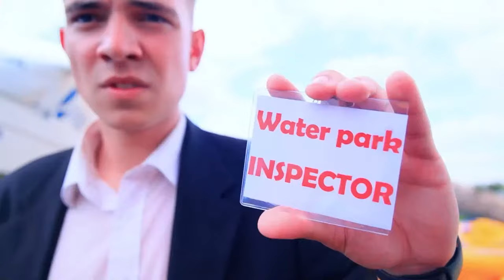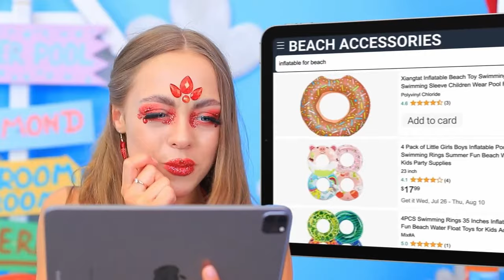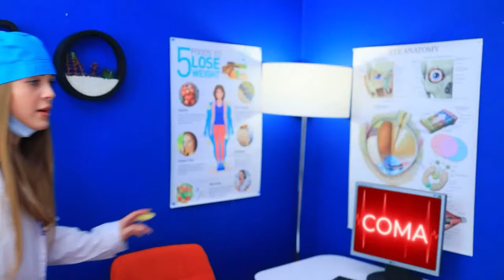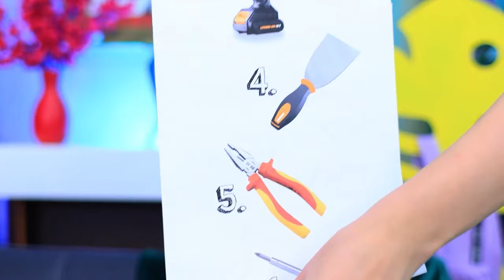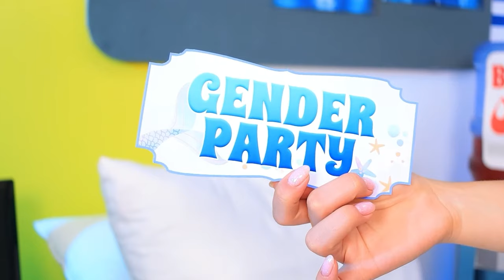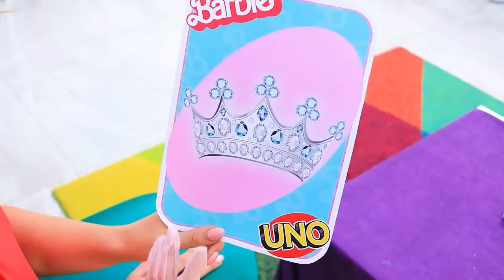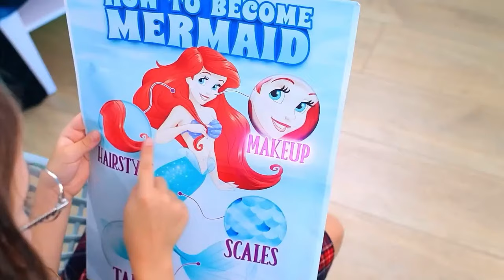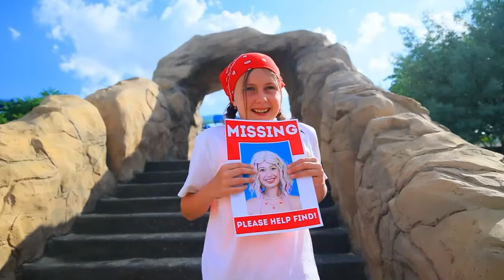How to Become a MERMAID! Extreme Makeover to Popular Mermaid!